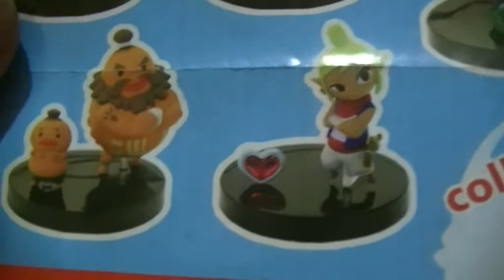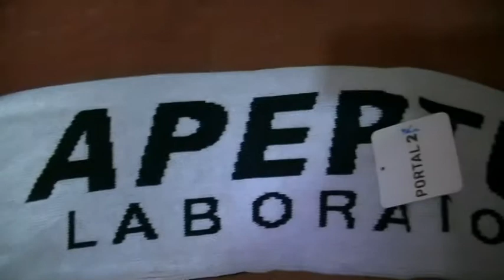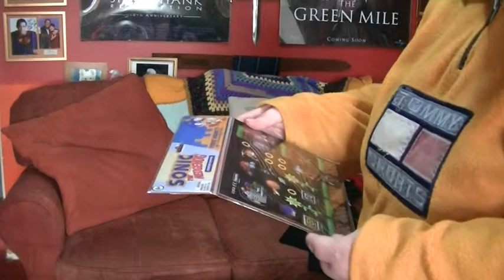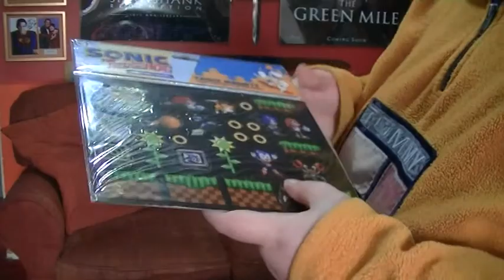Sketch's VLOG: December Arcade Block Unboxing (31/12/14)